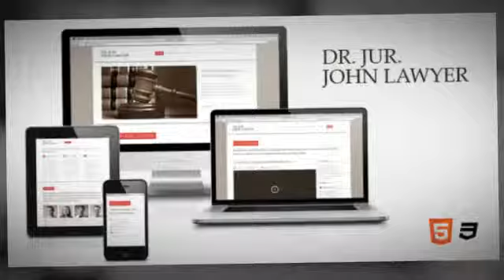Dr. Lawyer -- Responsive HTML5 One-Page Theme + Download